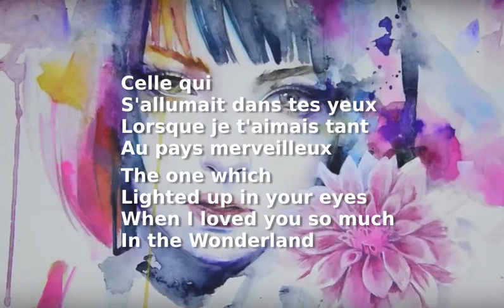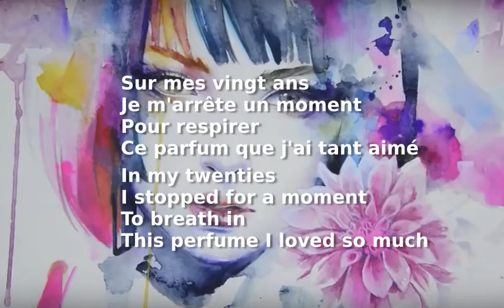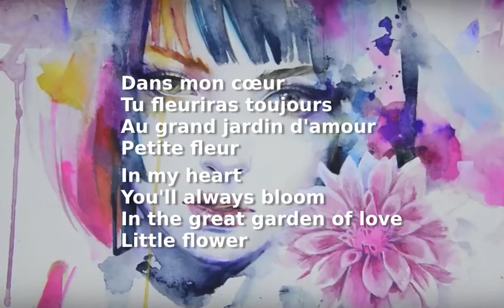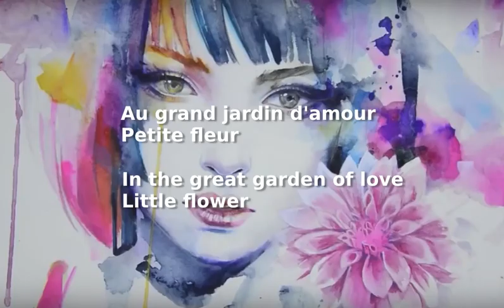Petite Fleur - The Hot Sardines - English Lyrics French Paroles ("Little Flower")